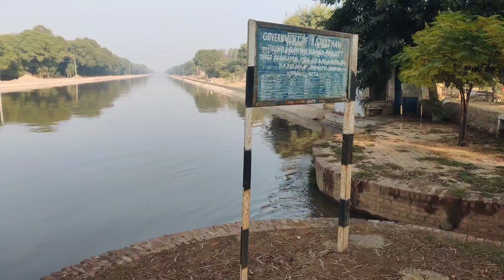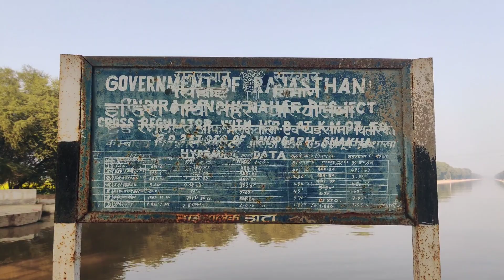First vlog after New year| INDIRA GANDHI NAHAR PROJECT 337 had water can|kite flying vibes|Gharsana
After New Year 2023 This is our first vlog ,in this vlog we explore villages and INDIRA GANDHI NAHAR PROJECT 337 had and we  explore many thing like mosque and drive bike in winter in evening children flying kites very high